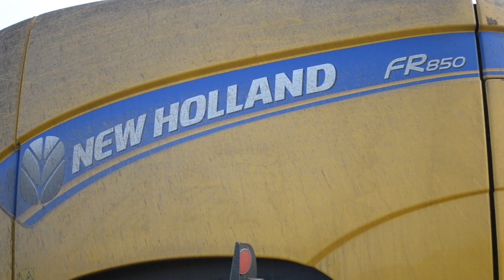CORN SILAGE 2018 / TRINCIATO MAIS 2018 / NEW HOLLAND FR 850 / KRONE EASY COLLECT 600-2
Ci troviamo nella vallata di Abbiategrasso (MI), in prossimità del Ticino, a riprendere il contoterzista Pavesi, impegnato con una delle sue macchine da raccolta, la trincia New Holland FR 850 abbinata ad una testata Krone Easy-Collect 600-2 da 8 file.
La FR 850 monta un motore FPT, 8 cilindri disposti a V, con una capacità di erogare una potenza di 768 cv di potenza nominale e 824 cv di potenza massima.
Il mais trinciato verrà usato per la produzione di energia elettrica.
Impiegati nel trasporto del prodotto dal campo alla centrale biogas, vengono utilizzati sei trattori abbinati ad dei dumper tre assi.

Ringrazio tutti gli operatori in particolare Berna alla guida della trincia e Kevin alla guida nel New Holland t6080 abbinato ad un Ravizza!